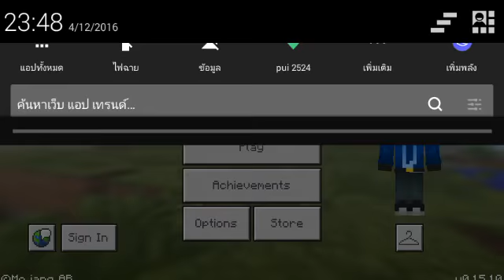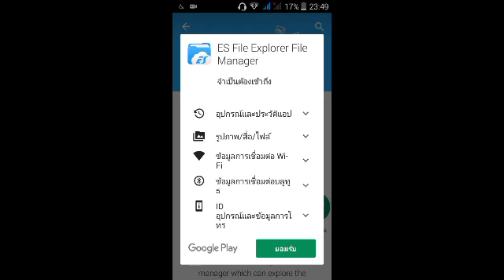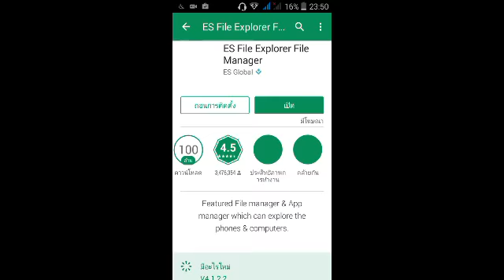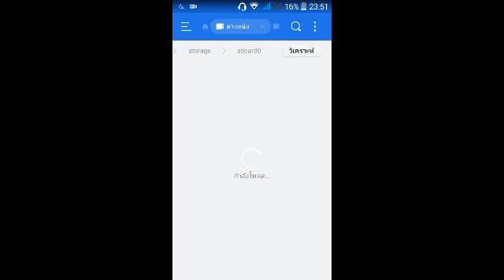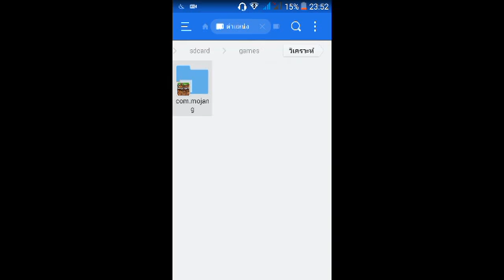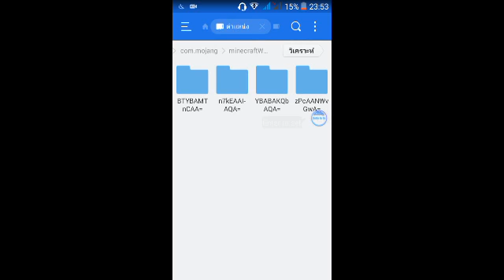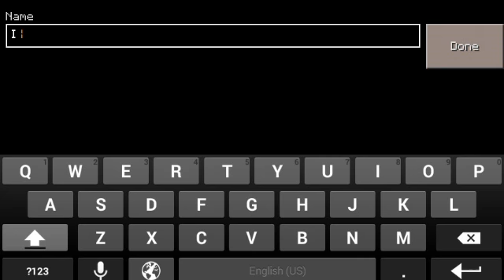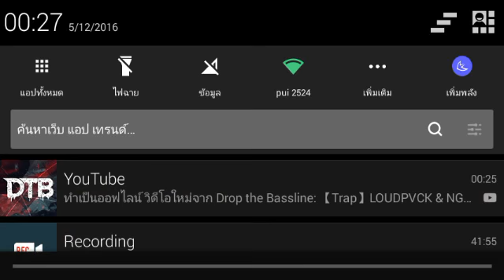Minecraft เอาชีวิตรอด - Episode 1 - เริ่มต้นชีวิตใหม่ในแมพใหม่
▶มาสมัครเข้า Freedom! กันเถอะ

ลิ้งสมัครเข้า Freedom!

สวัสดีครับ🙏ผมคือ

👑                    I Pound Craft                          👑

ถ้าชอบ💜คลิปนี้หรือคลิปไหนๆก็อย่าลืมที่จะกด Like👍 กด Share💺
หรือกด Subscribe 🔪 เพื่อเป็นกำลังใจให้ผมทำคลิปต่อๆไปหรือทำช่องต่อไปด้วยนะครับขอบคุณคราฟ

👑                    I Pound Craft                          👑

                  👑ร้าน I Pound SHOP👑

👑โปรโหมดช่อง = 10 AIS

👑INTRO 2D = 10 AIS

👑INTRO 2.5D = 20 AIS

👑INTRO 3D
240p = 10 AIS
360p = 20 AIS
480p = 150 true
720p = 200 true
1080p = 300 true

👑ปกChannel,ProFile YouTube = 100 AIS

👑Skin 3D = 10 AIS

👑Skin 4D = ตัวละ10 AIS

👑logo = 10 AIS

👑หัว MINECRAFT 3D = 10 AIS

📲 ติดต่อสินค้าจากร้าน
💸I Pound SHOP 💸ได้ที่นี้เลยครับ

🌐 ลิ้ง Facebookส่วนตัว ผมครับ

🆔LINEส่วนตัว

-pound100-

I Pound Craft

คุณ MR_HUGO YOUTUBE CH

▶แอพถ่ายหน้าจอ Rec Pro V.1.6.4

ลิ้ง Download แอพ Rec Pro V.1.6.4

▶แอพตัอต่อวีดีโอ VideoShow

ลิ้ง Download แอพ VideoShow

▶โปรแกรมตัดต่อวีดีโอ KineMaster

▶แอพดาวน์โหลดวีดีโอ Snap Tube

ลิ้ง Download แอพ Snap Tube

ผู้สนับสนุนหลักของผมนี้ช่องของเค้า

คุณ BASJI2547TH